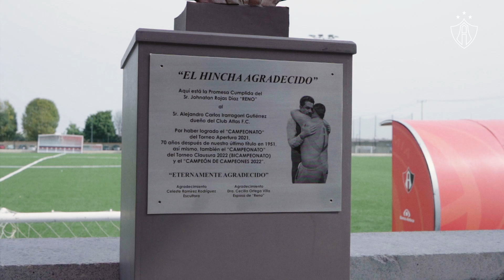Develación de busto en Academia AGA 🔴⚫️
Nos visitó en la Academia AGA, Jonathan Rojas, para cumplir su promesa de develación de busto, en presencia del Presidente del Consejo de Administración, Alejandro Irarragorri. "Este reconocimiento es para los verdaderos héroes de este logro, que son la afición y todo un equipo de Jugadores, CT y colaboradores que hicieron esto posible. Pronto tendremos un espacio en Academia AGA para honrarlos a todos", declaró Alejandro Irarragorri.